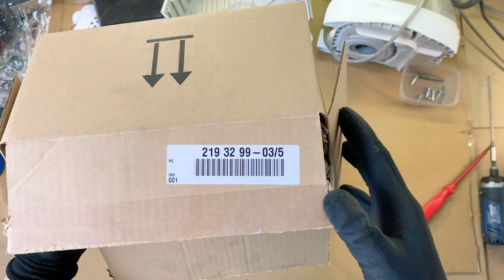Motors for Sunday - ZEO5410 | XXLTT14 | ZE310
1. Replacement - ZEO5410: Entire process how to disassemble & assemble vacuum cleaner Electrolux Essensio ZEO 5410. Motor is burned / damaged - how to replace motor or any part in it / how to open Essensio vacuum cleaner to fix it or clean it.

2. Replacement - XXLTT14: Disassembling of Electrolux vacuum cleaner ErgoSpace XXL TT 14 (ErgoBOX). How to check and replace motor. How to disassemble it. DIY video for motor replacement purposes.

3. Replacement - ZE310: Whole process how to disassemble & assemble vacuum cleaner Electrolux Ergo Space ZE 310. Motor doesnt work / burned / damaged - how to replace motor / how to open ErgoSpace vacuum cleaner to fix it or clean it. Replacement of motor.

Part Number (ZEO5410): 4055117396